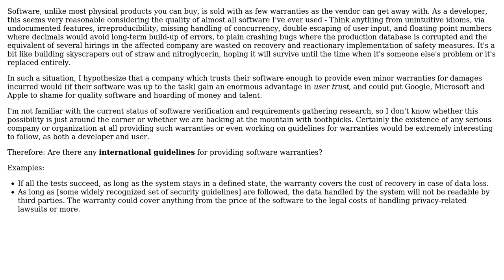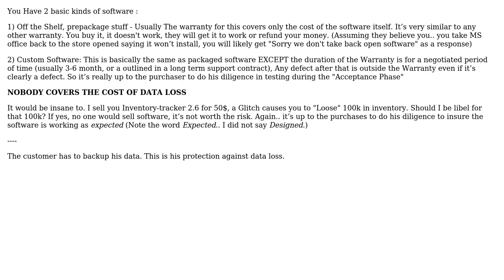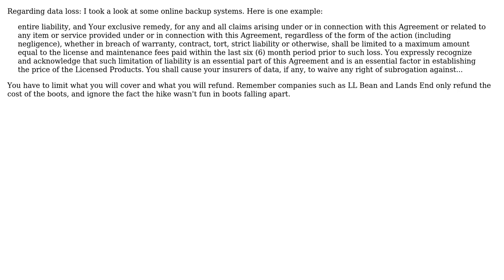Software Engineering: How can I provide a limited warranty for a software product? (3 Solutions!!)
Software Engineering: How can I provide a limited warranty for a software product?

With thanks & praise to God, and with thanks to the many people who have made this project possible! | Content (except music & images) licensed under CC BY-SA | Music | Images & others | With thanks to user Radu Murzea user Morons user mhoran_psprep user l0b0 and the Stack Exchange Network Trademarks are property of their respective owners. You are responsible for your own actions.